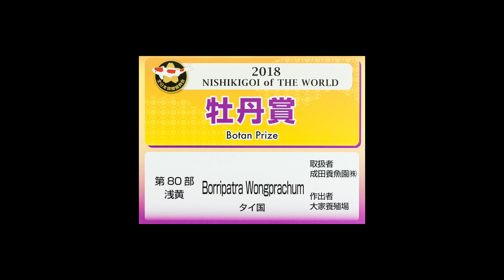AJKS2018 Botan Prize 80 BU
Botan Prize 80 BU
Shinkokai All Japan Koi Show 2018
Bred by : Ooya Koi Farm
Handled by : Narita Koi Farm
Dealer : Kokichi Fish Farm